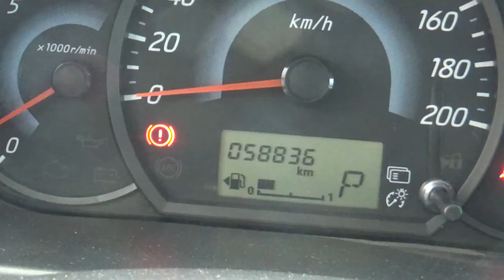Dodge / Attitude / 2017 - hh010484